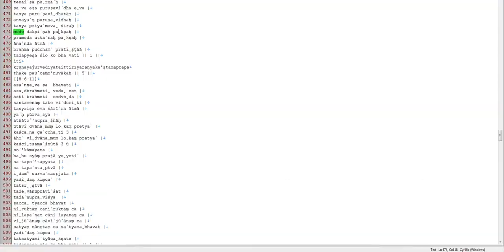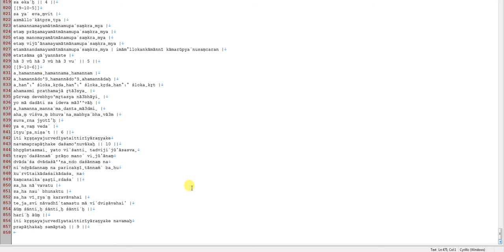Нужен помощник для механической работы при подготовке Упанишад